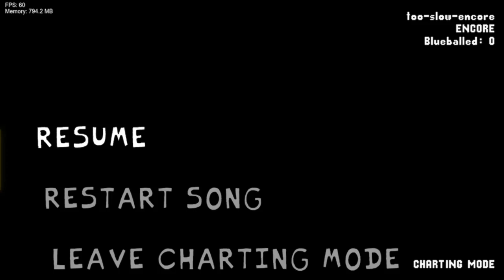Exe Dimension(Too Slow Encore But Gamerxd.exe & Monika.exe Sing It)